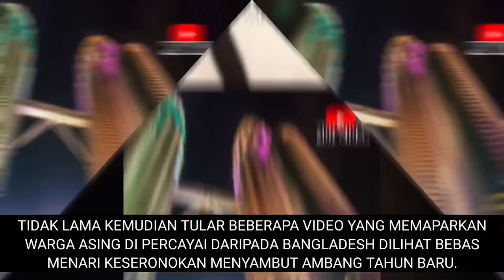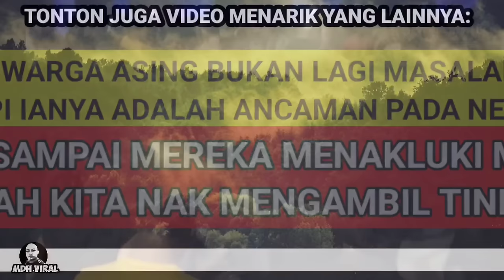RAKYAT MALAYSIA DIAMBIL TINDAKAN WARGA ASING MENARI KESERONOKAN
RAKYAT MALAYSIA DIAMBIL TINDAKAN WARGA ASING MENARI KESERONOKAN memaparkan rkaman di ambang tahun baru dimana peniaga rakyat tempatan diarahkan tutup dan tidak dibenarkan meniaga manakala WARGA ASING pula bebas menari keseronokan di klcc.